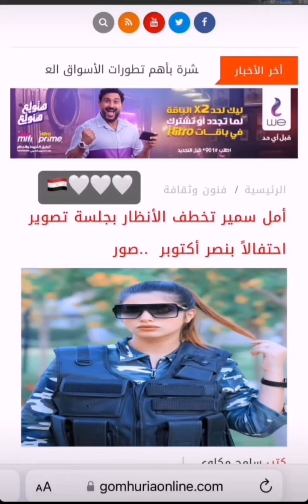أمل سمير تخطف الأنظار بجلسة تصوير أحتفالا بنصر أكتوبر